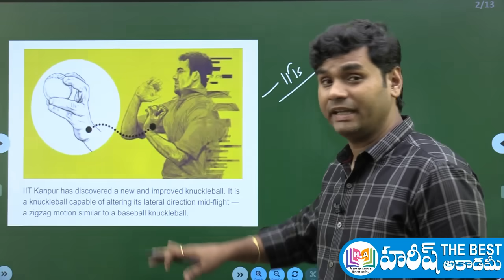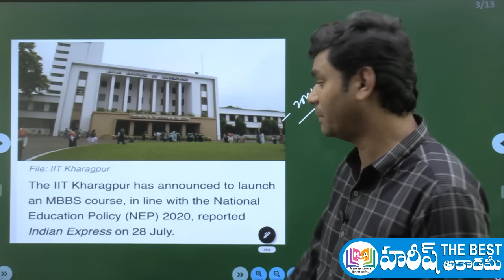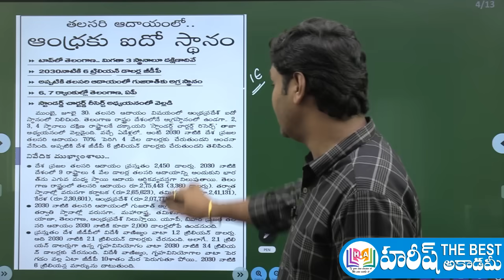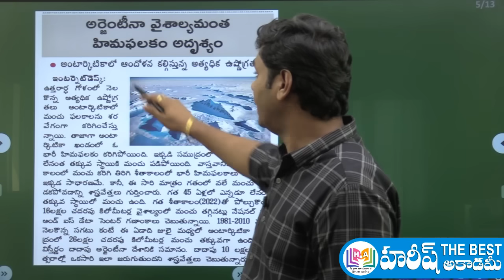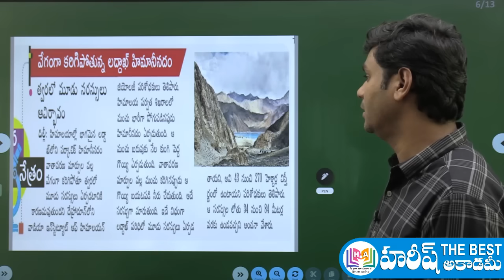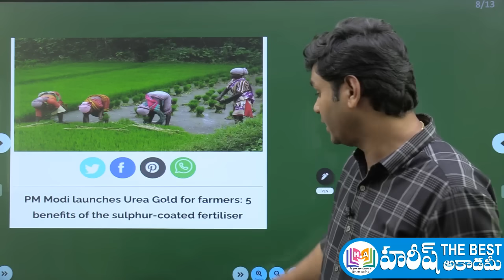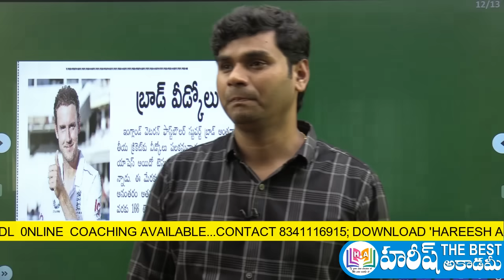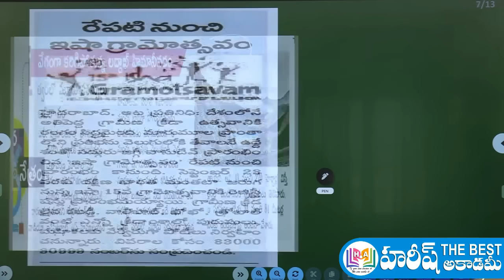Daily Current Affairs in Telugu | 1 august 2023 | Hareesh Academy | APPSC | TSPSC | TSLPRB | Group4